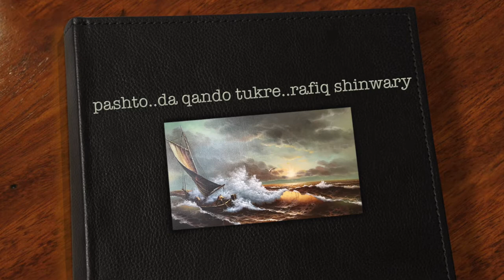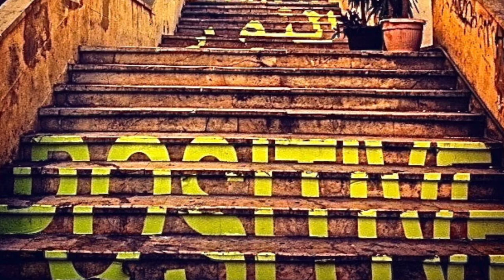pashto..da qando tukre..rafiq shinwary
pashto. pukhto
da qando tukre
singer. rafiq shinwarey
poetry. hamza khan shinwarey...english translation..
fan's copy for education not commercial use..

once again the sea ebbed it's banks to drown the lovers.
Pearls, like deep thoughts sink to the bottom.
Seek great blessing when you are unable to walk a step.
A glimpse of the beloved's face is just a show of love and beauty her laughter an act of cocketry.

.Remember the morning you asked permission to embark on your travels:you prayed for discipline and patience.
 When i miss you it's  like Yaqoob missing the face of Yusuf: may God blessed me the foresight of Yaqoob.
 When i asked for your image you gave me a mirror to search .
If your interest was  my head then pardon me for bartering it's price..
When the Almighty blessed you with eyelashes as fierce as the arrows so i begged for a heart of steel.
 The lost one not acceptable i asked myself how my heart was doing.

Hamza your pain was strong since birth so you prayed for the steadfast love of Haider.

They are talking of the proud fighters not lovers,
you must know the mad-lover's talk; it's different.

If you listen, i have few words of the sad story of my love.
Where are your sweet words and interruptions
Where are those Pashtoon eyes; talking differently
She knew i was angered,you could see that on my face when i saw her talking to my raqeeb.( competing lover ).lover's discourse is different.
Look Hamza whispering with Raqeeb is different than the men's talk.
..The morning you promised will never dawn..

 your needs your demands;
revealed the secrets of the needy
as if you knew little of these traditions
Lovers do not reveal the secret by words of mouth.(lovers communicate without words)
physician find secrets of the body from it's tempo.If they fulfill one request out of one hundred then I pray to God not to have any one short of treatment for his ills..
Rahman occupied by anguish of the needy while others are busy how to run the kingdom. (Rahman Baba)

Come show your face, break that hejaab
i am madly falling in love.
I was known as the only"Khushal" in the wide world till i fell in love with the beloved like no other.

The gardener was collecting flowers, the Nightingale crying in pain.
May God protect the Beloved from the piercing curse of the evil eyes.
I kissed the feet of the messenger who brought your love letter.